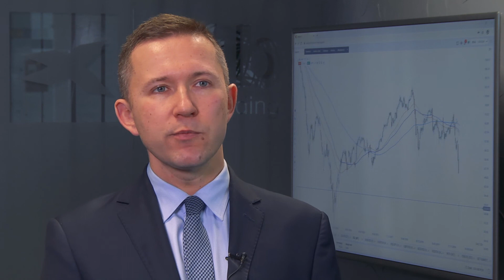Pierwsze gospodarcze powody do optymizmu w czasach koronawirusa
Odżywa gospodarka Chin i Korei. To pierwsza optymistyczna informacja dla krajów, które są osłabione z powodu tzw. łańcucha dostaw, a wśród nich jest Polska.

Dla Polski i krajów tego regionu Europy dużo ważniejszy od bezpośredniego wpływu niższego popytu ze strony Chin na eksport towarów z krajów regionu jest oddziaływanie przez tzw. łańcuchy dostaw. W branżach przetwórstwa, w których co najmniej 10 proc. zużycia pośredniego pochodzi z importu z Chin produkcja mogła nawet zostać całkowicie wstrzymana. Do tych branży należy produkcja komputerów, wyrobów elektronicznych i optycznych.

- Gospodarka Chin wraca do życia, a potwierdzają to dane dotyczące ruchu samochodów osobowych, który w godzinach szczytu jest bliski poziomów z minionego roku – mówi w rozmowie z MarketNews24 dr Przemysław Kwiecień, główny ekonomista XTB.

Władze prowincji Hubei zezwoliły na wznowienie produkcji w sektorach kluczowych dla gospodarki. Pracę rozpoczną zakłady produkujące sprzęt medyczny. Otwarte zostaną też fabryki, gdzie wstrzymanie produkcji komponentów doprowadziło do przerwania łańcucha dostaw na poziomie ogólnochińskim i światowym. Działalność wznowiła fabryka Hondy, która jest odpowiedzialna za 50 proc. produkcji tego koncernu w Chinach (w 2019 r. w prowincji Hubei wyprodukowani ponad 2,2 mln aut).

Bardzo rygorystyczne podejście Chin do walki z koronawirusem będzie w coraz większym stopniu inspiracją do działań w innych krajach.

- Europa i USA będą musiały sięgnąć po bardziej drastyczne metody w zwalczaniu koronawirusa, bo są one skuteczne – komentuje ekspert XTB.